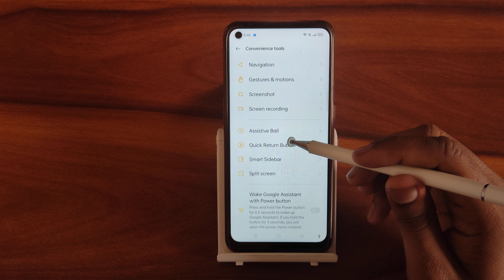How to off split screen In realme 9 5G, secret split screen settings